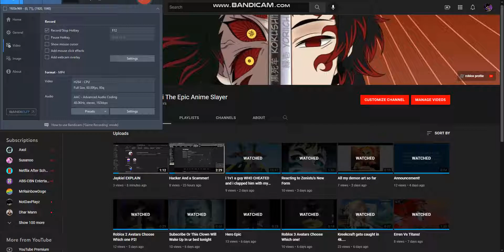Changing My Yt Name!